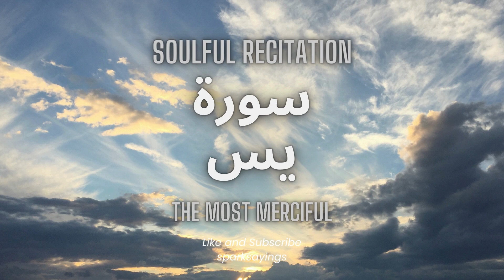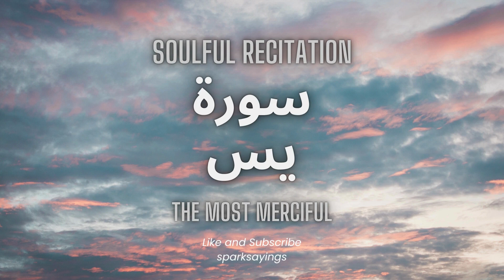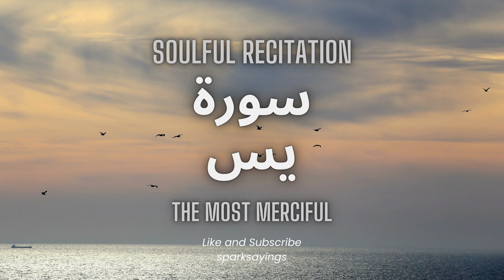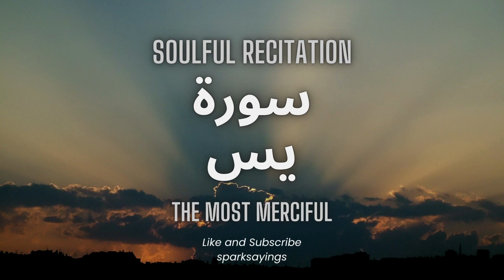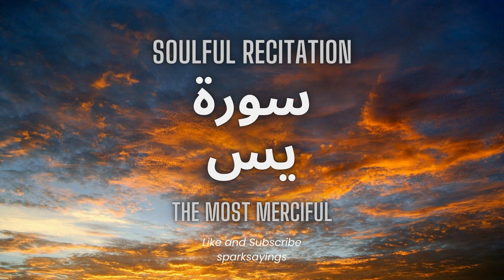Surah Yaseen Most Beautiful Recitation | Surah Yaseen ki Tilawat | Quran for Anxiety | Episode 34